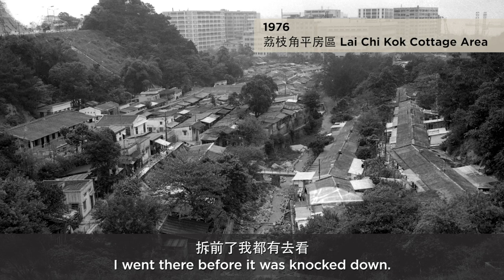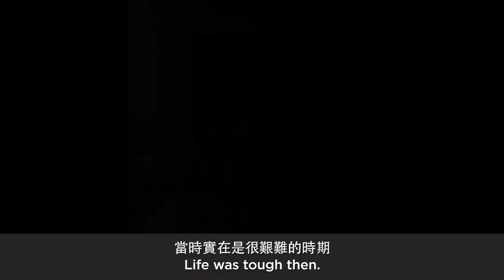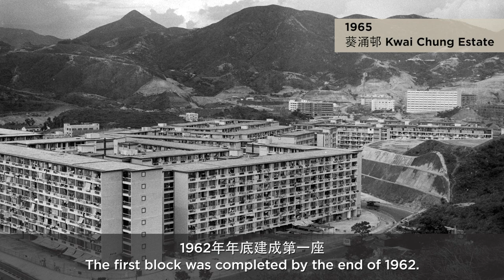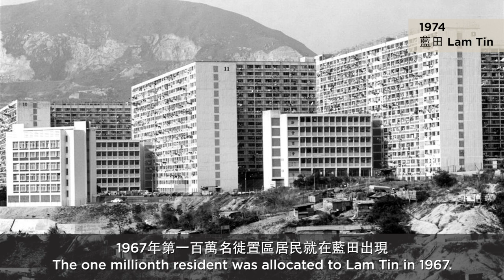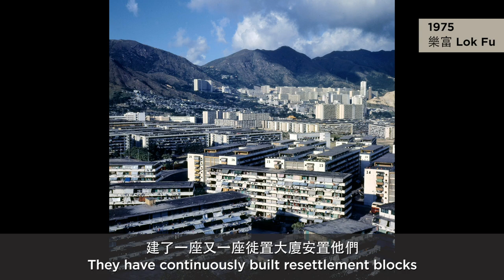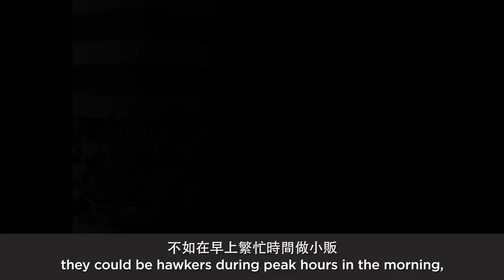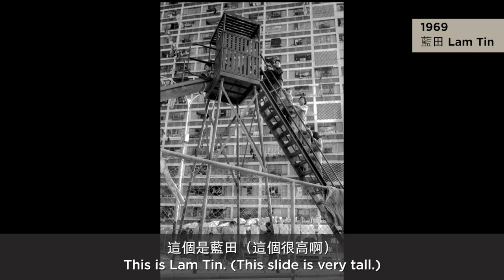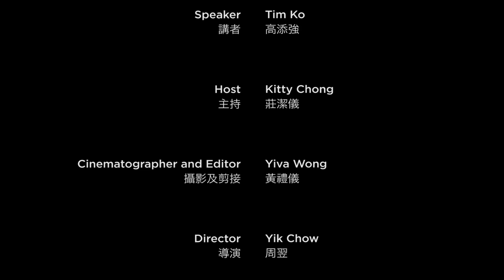Hong Kong Redux - The Hong Kong Resettlement Programme: 1950-1972 日升日落：香港徙置計劃1950-1972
Similar to squatting, resettlement was among the most prominent features of post-war Hong Kong housing development. By 1967, a million of Hong Kong people (a quarter of the population then), lived in overcrowded resettlement estates. The resettlement programme had become well-known internationally. Life in resettlement estates was an important shared memory among many Hong Kong people.

Illustrated with rare historical photos, Tim Ko, Historian-in-Residence of UChicago Yuen Campus Hong Kong, will share with the audience the stories and primary objective of the resettlement programme, which was always mistakenly believed to be housing refugees per se. This is, in fact, far from the truth.

和寮屋一樣，徙置計劃是戰後香港房屋發展的一大特徵。及至1967年，已有一百萬香港人（佔當時人口的四分之一）生活在環境擠迫的徙置區。在上世紀的六十年代，該計劃在國際上已廣為人知。徙置區的生活是許多香港人重要的共同集體回憶。

芝加哥大學香港校園駐場歷史學家高添強先生將以罕見的歷史照片作說明，與聽眾分享徙置計劃的來龍去脈和其他故事。一直以來，不少人相信計劃是為安置難民而設，實情卻相去甚遠。

This program will be broadcast in Cantonese with Chinese and English subtitles and illustrations of rare historical photos.
本節目將以粵語廣播，附有中、英文字幕；並以珍貴歷史圖片作說明。

Speaker 講者:
Mr. KO Tim Keung 高添強先生

Mr. KO Tim Keung, Historian-in-Residence, was formerly council member of the Royal Asiatic Society (Hong Kong Branch) and a member of the Antiquities Advisory Board. He also served as a museum expert adviser for the Leisure and Cultural Services Department. At present, he is an advisor for the Collection Committee of the Hong Kong Maritime Museum. He has written extensively on various aspects of Hong Kong history.
高添強先生，芝加哥大學香港校園駐場歷史學家，前皇家亞洲學會（香港分會）幹事、古物諮詢委員會成員、康樂及文化署博物館專家顧問，現為香港海事博物館館藏委員會成員，曾出版多本與香港歷史有關的專著。